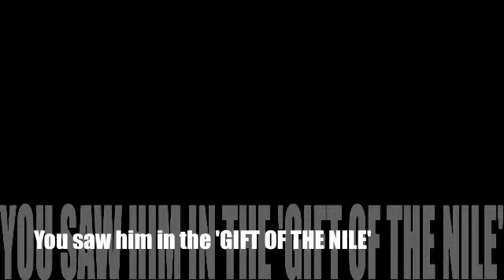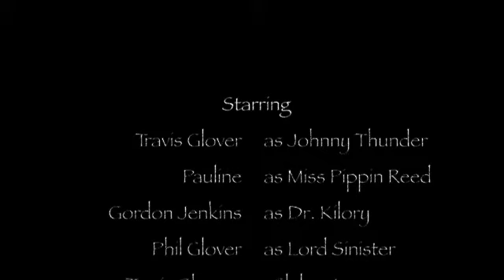johnny thunder trailer teaser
Johnny thunder returns in an all new movie made by Travis Glover =)